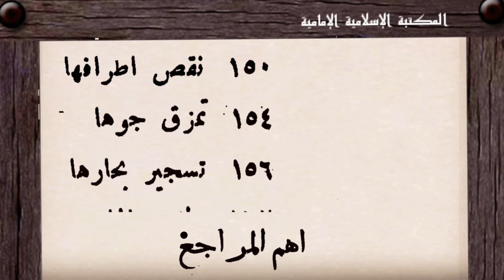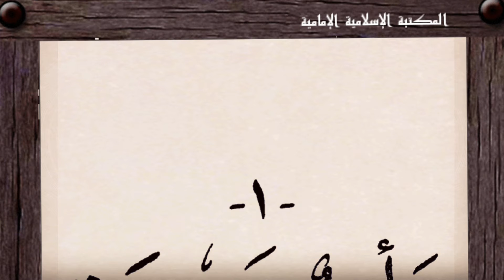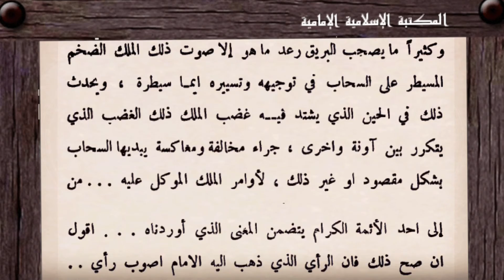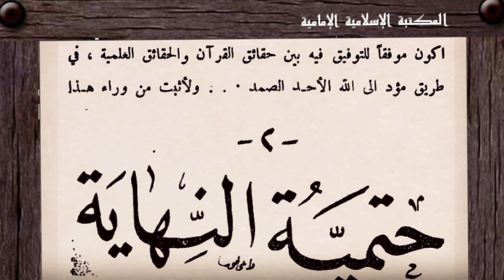كتاب إلكترونيpdf للجوال📔نهاية الكون بين العلم و القرآن - للشيخ محسن عبد الصاحب المظفّر⇩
الكتاب : نهاية الكون بين العلم و القرآن
المؤلف : الشيخ محسن عبد الصاحب المظفّر
التصنيف :  بحوث ودراسات معاصرة
عدد المجلدات :   1
المصدر : مكتبة الشيعة
PocketBook reader
للتنزيل مجاناً

ملاحظة :
في اليوتيوب
للتحكم في سرعة التصفح إذهب إلى :
- إعدادات الصفحة